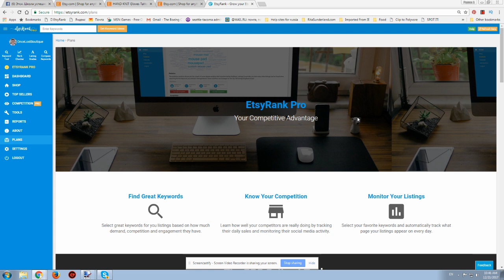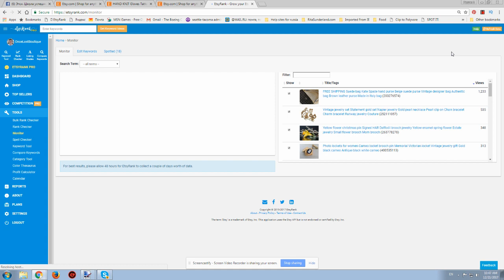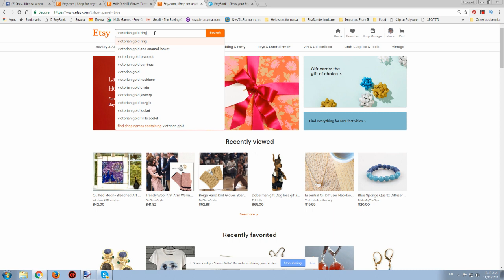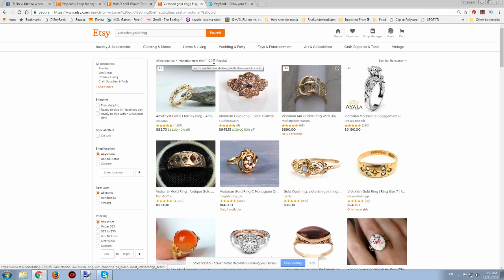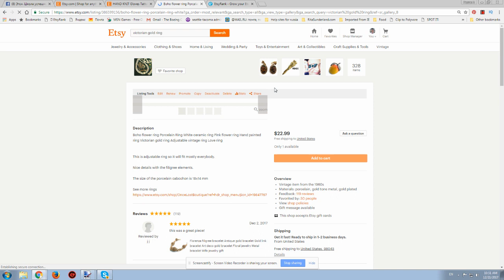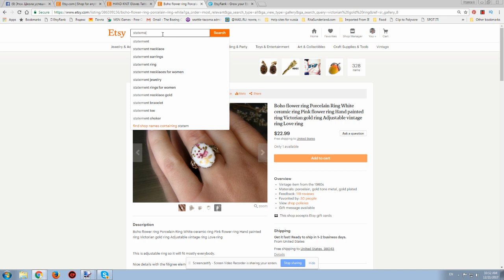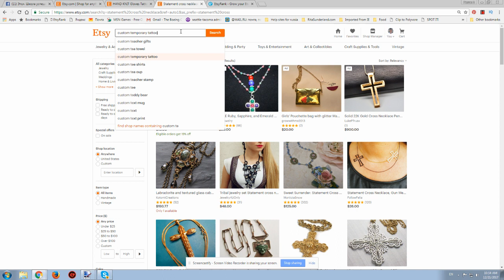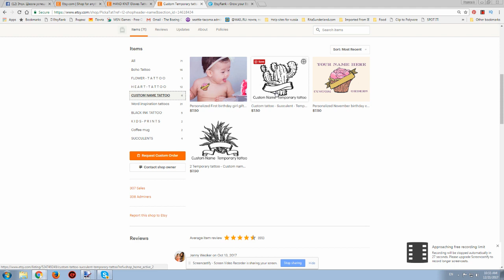EtsyRank Мониторинг Ключевых Слов / Сравнение платной и бесплатная версий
ПОЛЕЗНЫЕ ССЫЛКИ

EtsyRank или EtsyRank Pro
Мониторинг Ключевых Слов
Сравнение платной и бесплатная версий